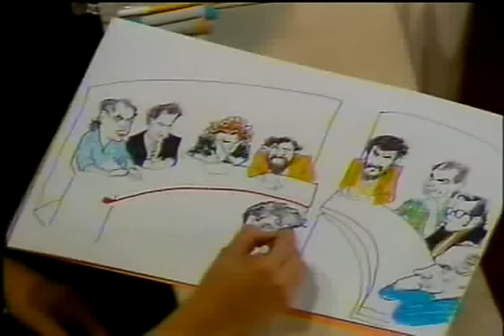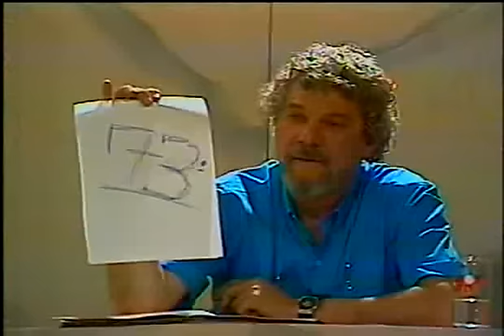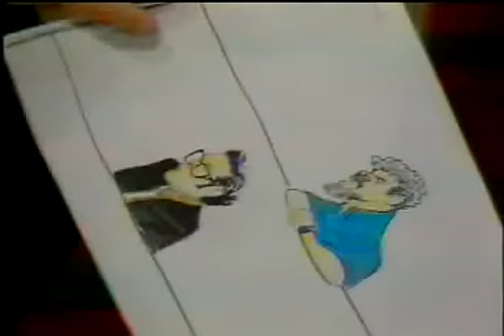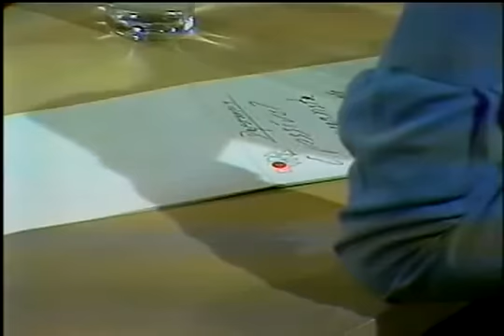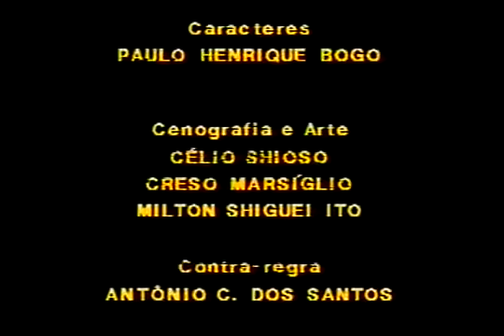Roda Viva Retrô | Fernando Gabeira | 1986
O Roda Viva recebeu em 22 de dezembro de 1986 o escritor Fernando Gabeira.

Derrotado nas eleições ao governo do Rio de Janeiro em 1986, ele atribuiu o insucesso mais à falta de experiência do que às suas posições a favor de questões polêmicas como o homossexualismo e a descriminalização da maconha.